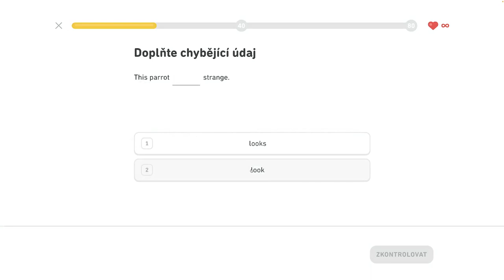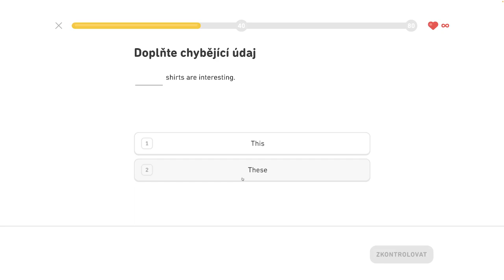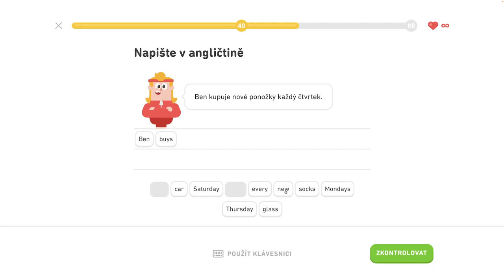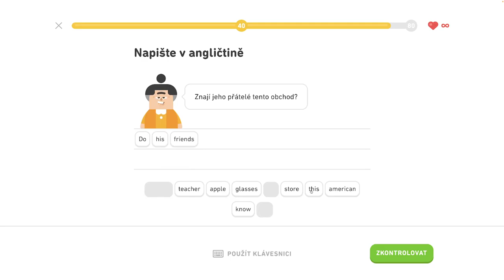🇺🇸 S1, J7 - Hovorte o oblečení - legenda - Hovorte o oblečení